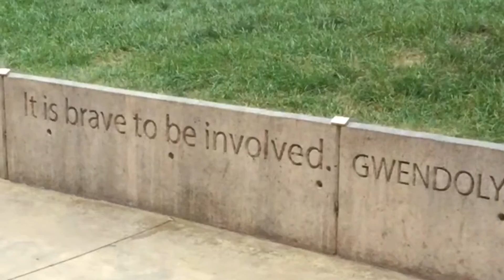Dennis&Melissa Adventures Part 7 Chicago 2015